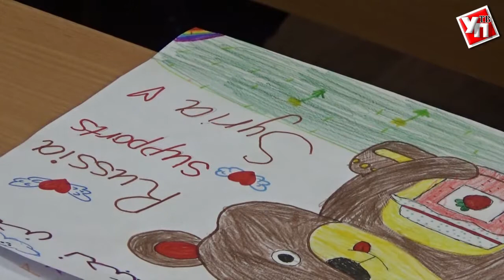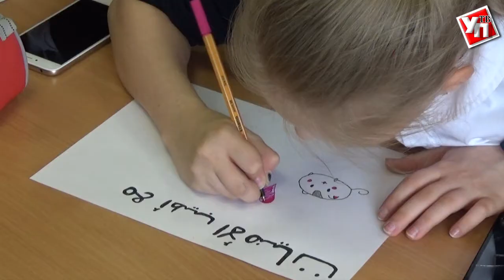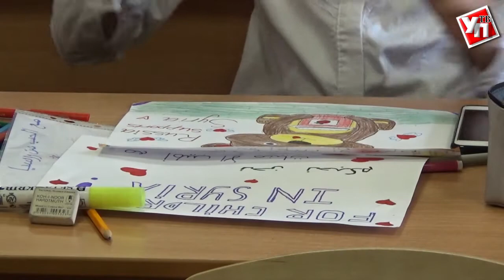Тимуровцы нашего времени. Ульяновские школьники помогают ветеранам и детям из Сирии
Тимуровец - понятие из советских времён, обозначающее образцового пионера, безвозмездно совершающего хорошие поступки. Однако помогать людям юные добровольцы продолжают и сейчас. Пример тому - ученики 5 «Б» класса первой ульяновской гимназии.